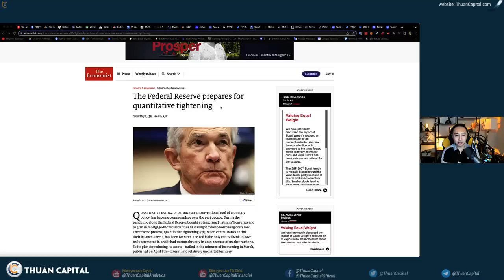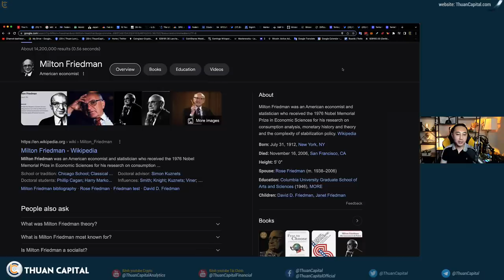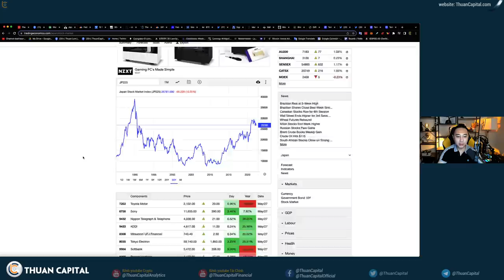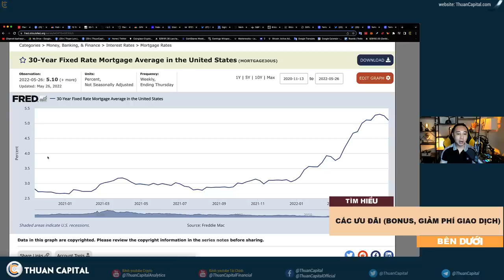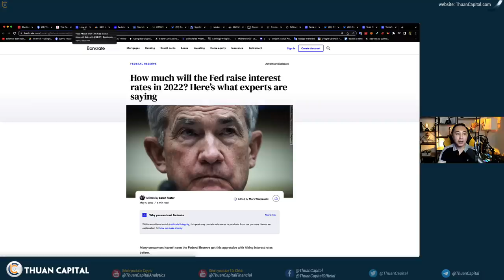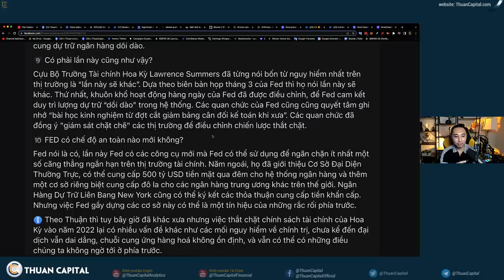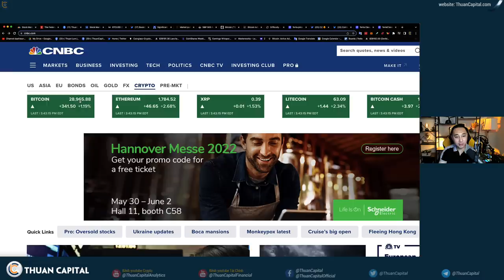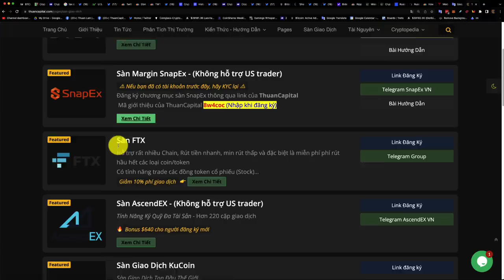1328 - Thật Ra FED Đang Làm Cái Quái Gì Vậy? Tại Sao Bạn Nên Quan Tâm